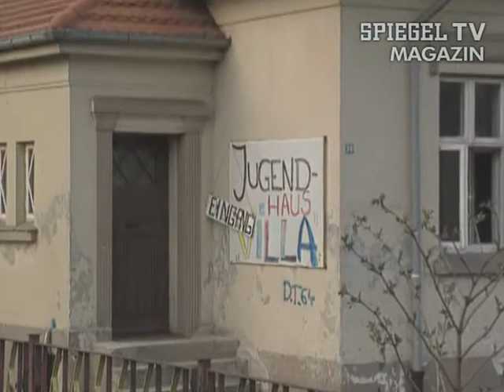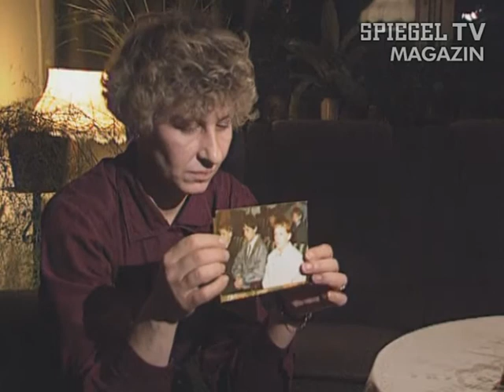Gewalttätiger Mob tötet rumänischen Asylbewerber